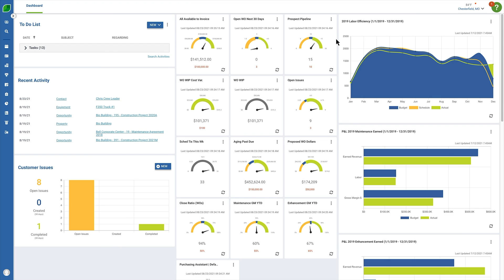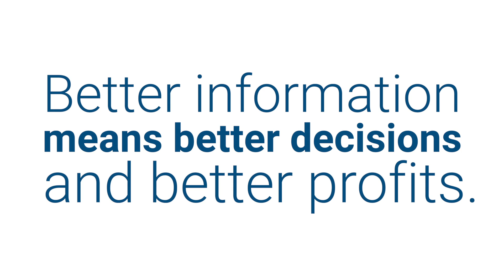Aspire Software Overview - Produced by Clear Point Video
By Clear Point Video - Video explanations that drive understanding and results quickly.